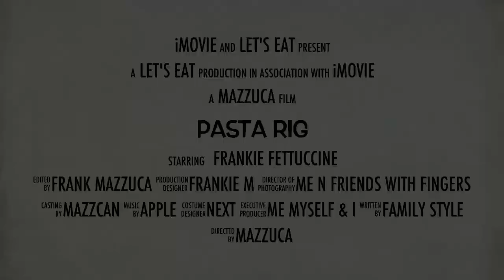Pasta Rig - mock trailer for Frankie Fettuccine by Frank Mazzuca | Family Style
caught up with the boys at Vaughan's WINTER FEST 2014
The 25th Annual and the boys first Vaughan feeding.

Frank Mazzuca